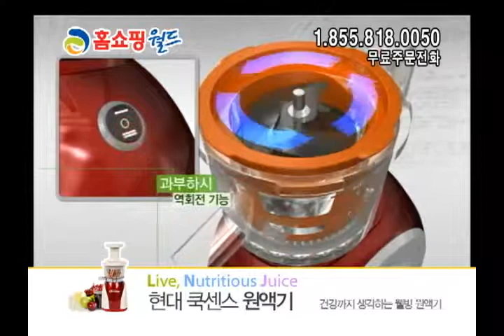036 쿡센스원액기